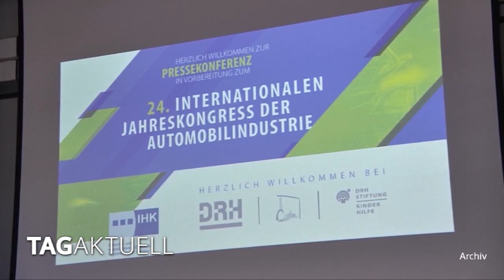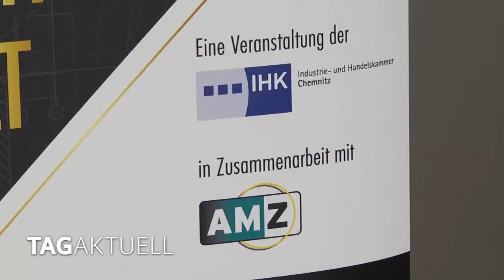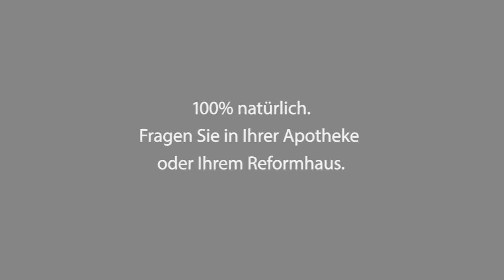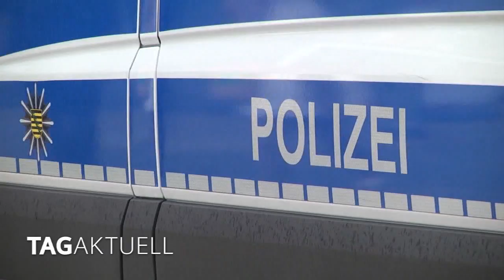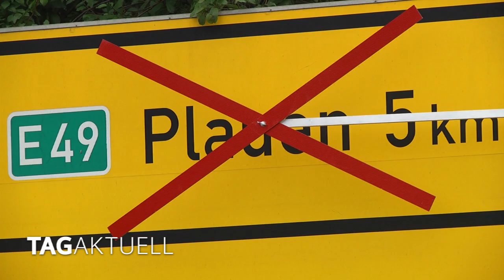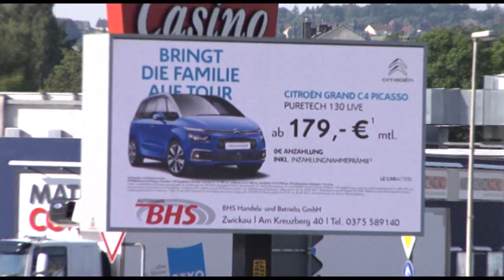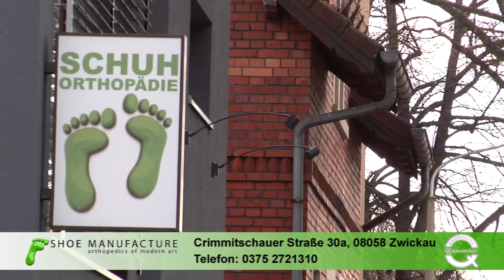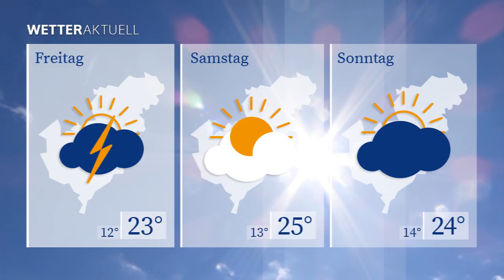TAGaktuell vom 04.08.2021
- Brand im Brauhaus Zwickau
- Tödlicher Verkehrsunfall in Neuensalz
- Internationaler Automobilkongress begeht Jubiläum
- FDJ-Demo zieht Gerichtsverhandlung nach sich
- B 92 zwischen Plauen und Oelsnitz gesperrt